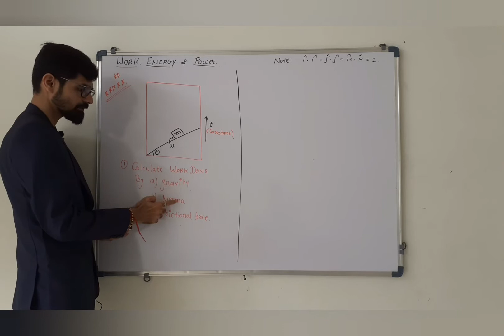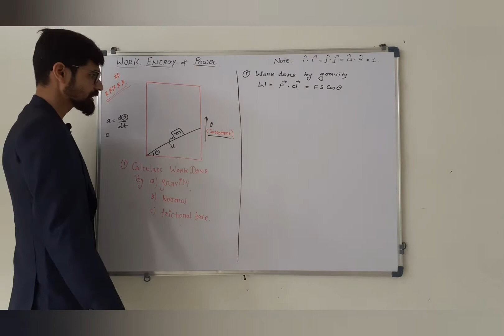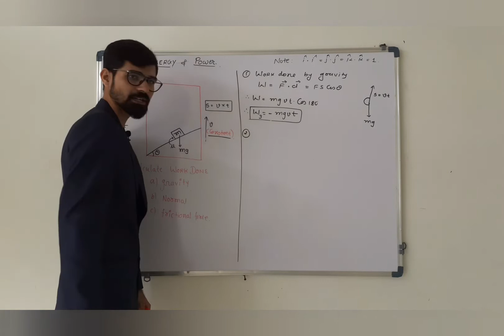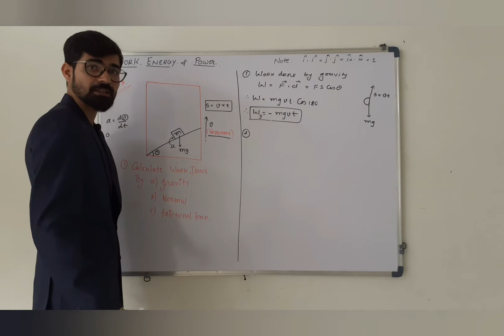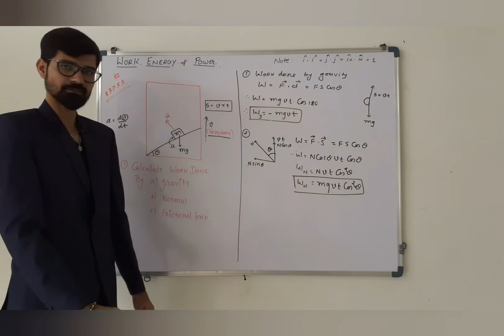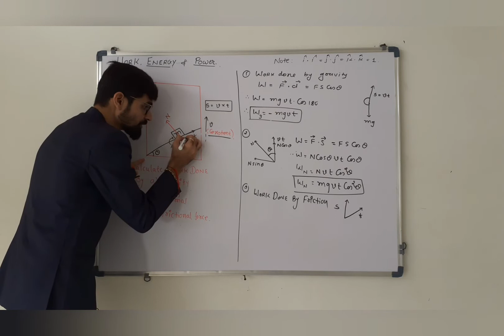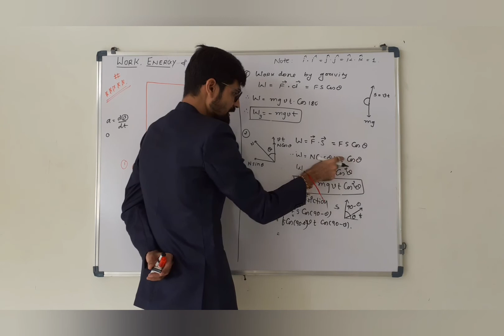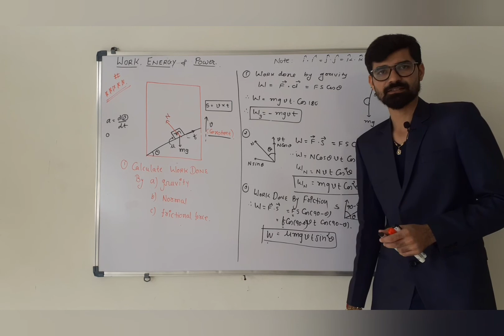Work Power Energy part 3 (5 star example related work)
IIT JEE NEET NCERT  PHYSICS